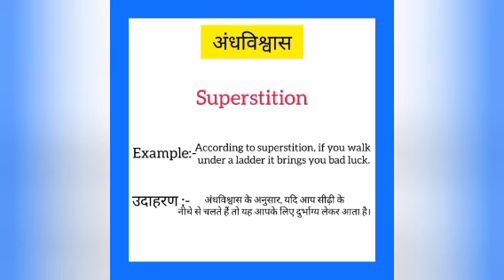Andhavishwas ka english mein kya kahate hain | अंधविश्र्वास को इंग्लिश में क्या कहते है|Superstition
Andhavishwas ko English me kya kahate hain
Andhavishwas को इंग्लिश में क्या कहते है

अंधविश्र्वास को इंग्लिश में superstition कहते हैं
Andhavishwas ko English mein superstition kahate hain